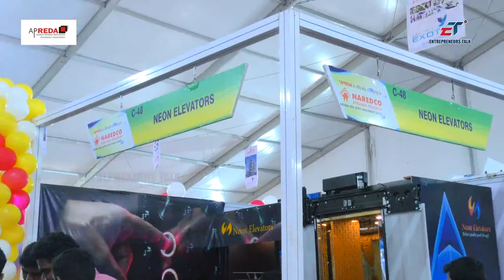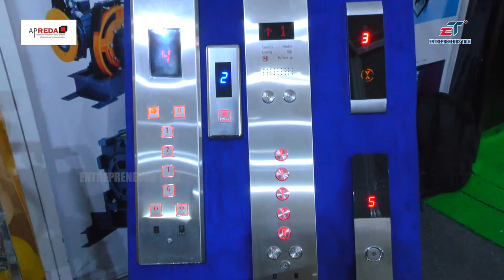VV Prasad MD Neon Elevators at APREDA Property Show Guntur 2017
VV Prasad MD Neon Elevators at APREDA Property Show Guntur 2017 Chebrolu Hanumaiah Pranganam, Guntur